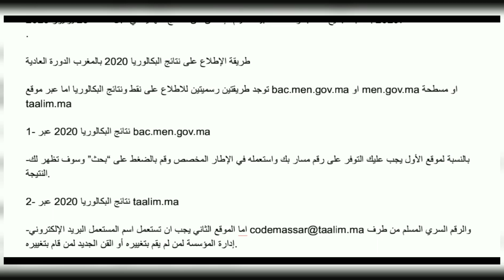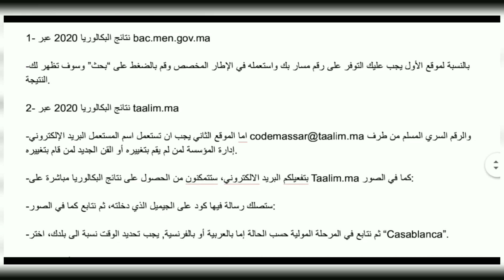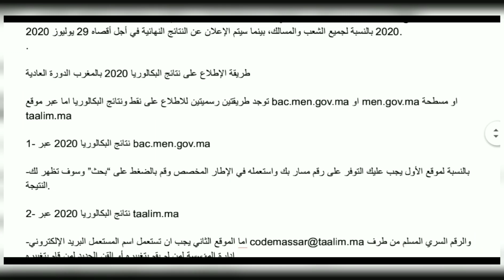حصريا : نتائج باكلوريا 2020 للجميع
مرحبا بكم في فيديو جديد